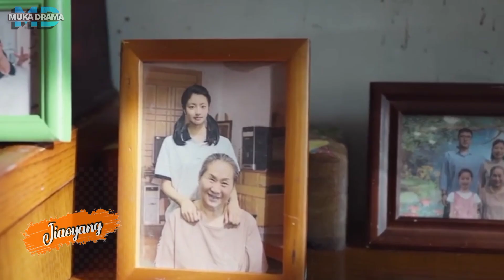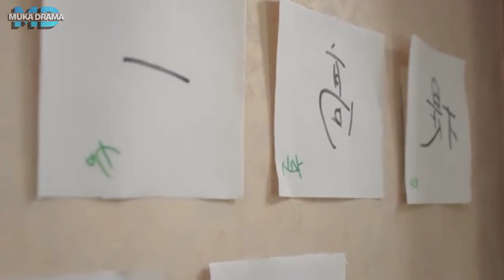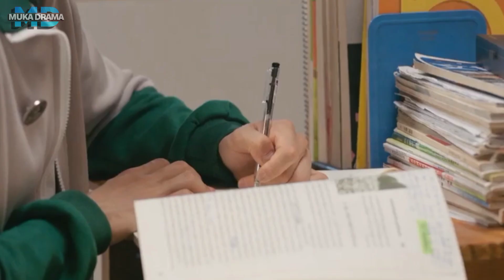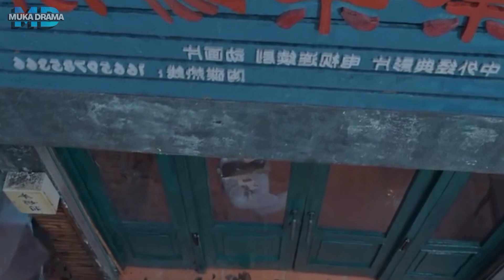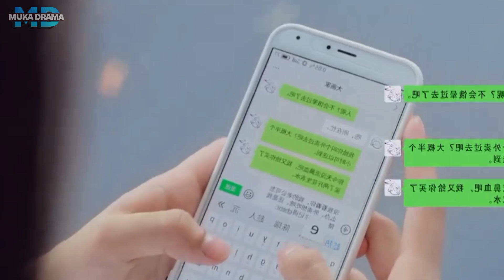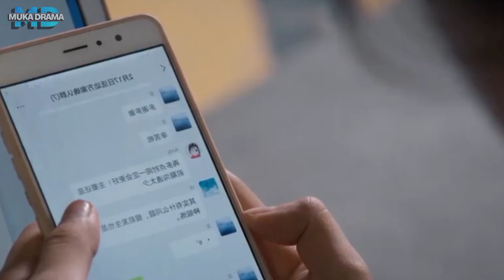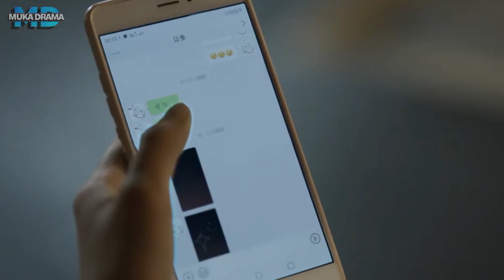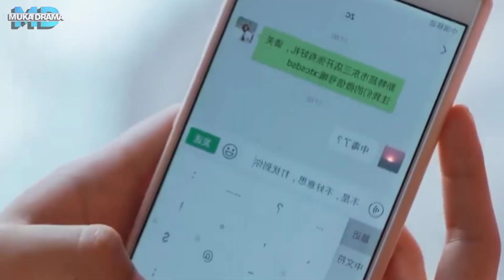BIKIN BAPER ‼️ PERJUANGAN SEPASANG KEKASIH DALAM MENJAGA CINTA DARI HIDUP MISKIN SAMPAI JADI KAYA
Alur cerita film Romantis, rekap film romantis , Alur Cerita Film romantis terbaru , alur Film Romantis bikin baper , film romantis terbaru , film romantis seru , alur film almost love , Film awalnya dihina karena miskin namun 9 tahun kemudian jadi orang paling kaya raya  , Film Romantis paling sedih,drama Korea, film romantis China paling sedih , film romantis China bikin baper, film saling memendam cinta selama puluhan tahun lamanya , film jagain jodoh orang , Film saling menjaga cinta dari hidup miskin sampai jadi kaya.

*Editor  : Jhoni
*Narasi : Jhoni
*Riset.   : Jhoni
*Yang dapat duit : Istri Jhoni

-Jika ia Jomblo semoga cepat dapat jodoh
-Jika ia Duda semoga cepat dapat janda dan
-Jika ia Janda semoga cepat dapat duda.
Terima Kasih ☺️🙏

                           (  Si Joni )